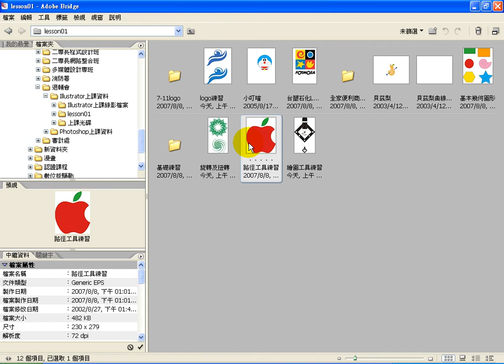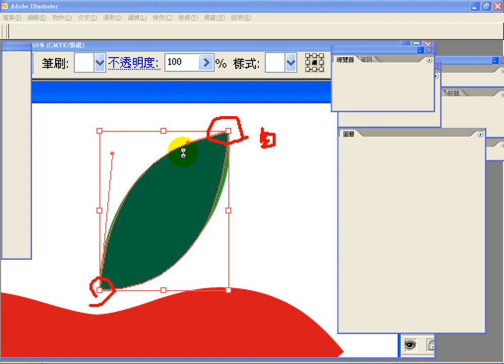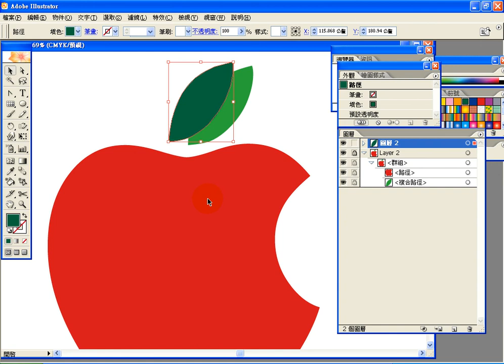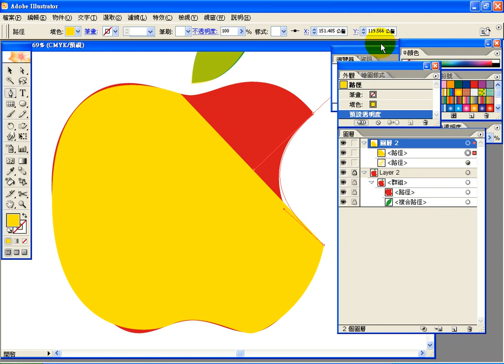0809-2-蘋果繪製.avi